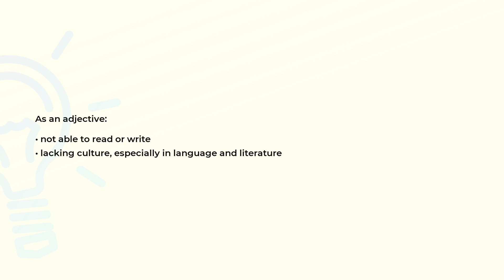What is the meaning of the word ILLITERATE?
Definition and spelling of the word ILLITERATE.

(00:00) Intro
(00:07) As an adjective
(00:18) As a noun
(00:25) Spelling

As an adjective (00:07):
• not able to read or write
• lacking culture, especially in language and literature

As a noun (00:18):
• a person unable to read